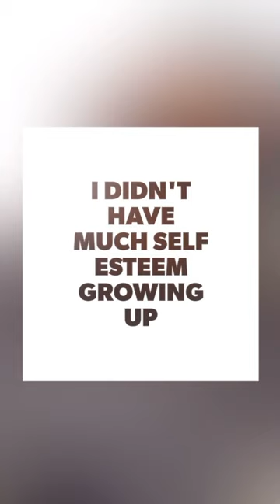How to completely Reinvent... Your mindset & Body... and fight “quarantine 15”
I’m sure I’m not the only one that has been experiencing an array of emotions and different feelings throughout coronavirus. More than you are use too?

From Depression to Weight gain. From trails to triumph!

Follow along with me as I step into my power and own my worth. Through muscle gains sweat and tears!... but mostly sweat!

💦 Welcome to the SWEAT SHOW!💦🙌🏾

Through life I’ve been an emotional eater. With unconfident internal feelings. However as I transform and step into my power I lost 170 pounds naturally. I’m half the man I used to be. SUMMERBODY. This video is me remembering what is was like to juststart as I motivate myself back into the gym after being out for so long.

It is an extraordinary time to be alive If you are living in 2021.

You may also be able to relate with me that living through times like this I have experience  a bit of weight gain “quarantine 15”. The average amount of weight that has been gained through these hard times.

“Challenges make us stronger. To be better and beyond from this point on.” determined.

I lost a lot like others But as I’m growing through it all I also gained a lot. A lot of knowledge, personal development and mental health wellness direction/inspiration that I will share with you on my journey to be better and beyond from this point on... and to shred this comfort/worried weight and get my mind back on track to reach my goals mentally, physically and emotionally!

Follow along! Question me questions about my journey and how I can help!